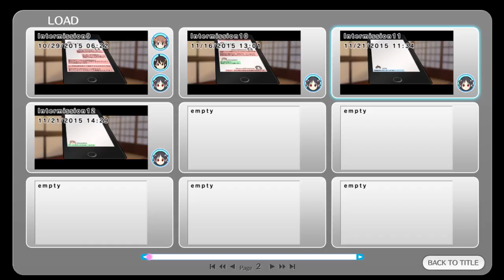Let's Novel Play Tokyo School Life #13-A Week With Sakura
Sometimes it's rough being an artist, but even moreso when you start to fall in love with an artist. Story of my life, folks...